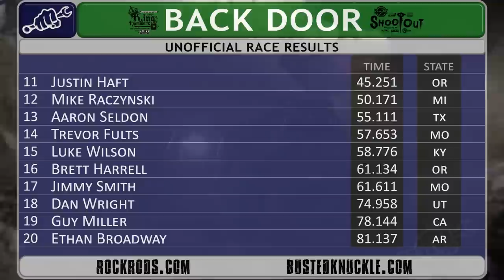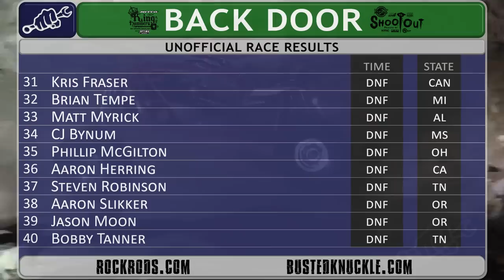2017 KOH BackDoor Shootout - Rock Rods Episode 30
On this episode of Rock Rods we are heading to California to take part in the 2017 King of the Hammers race week. The 2017 Vison X Backdoor Shootout presented by King Shocks, KMC Wheels and Nitro Gear & Axle at koh is one of the most popular events during this epic week. There are over 40 vehicles ready to hit the infamous backdoor trail for the chance at $10,000 in prize money. We have everything from Rock Bouncers to Ultra4 cars and Rock Crawlers to Top Truck Challenge Rigs ready to beat on the double waterfall ledges of the KOH Backdoor Canyon. I once again have a rental in the Kill Shot buggy and have it set on point to take the win. Find out how I did on this full episode and see if the Rock Bouncers can bring home the win once again. Will anyone top Bobby Tanner's run from 2015? Or will a rookie come in and shock us all? Watch until the end to find out!